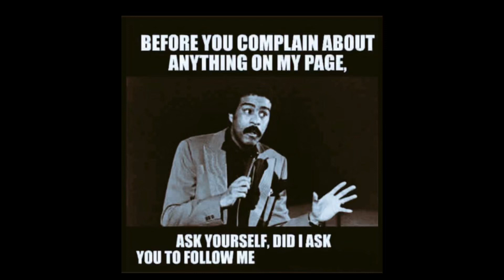900 Subscribers! Thank you!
I’m so grateful to all of you that have supported me on the Joy Cool Channel! It’s not easy to find stuff to put out. And it’s not easy to put yourself out. So thank you 🙏🏼